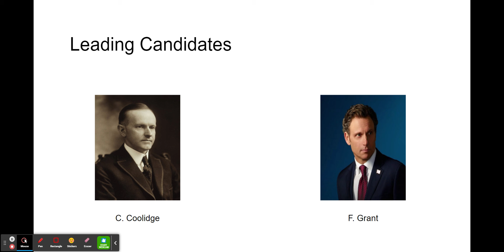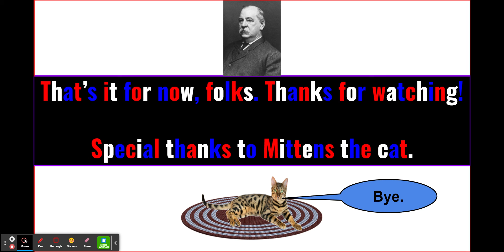Cleveland's Corner - Ep. 5